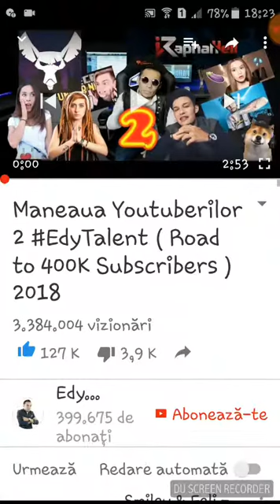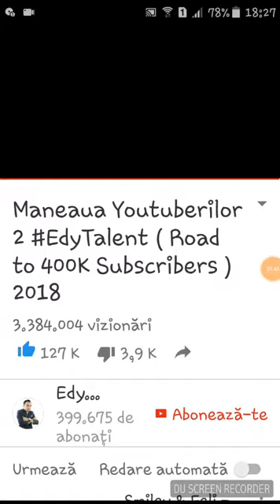Reacționăm la manele